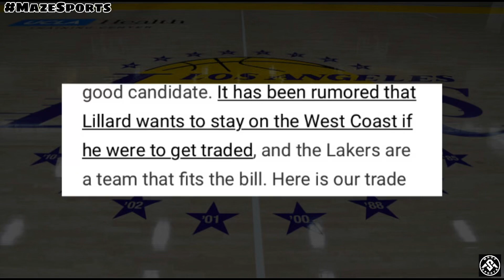BLOCKBUSTER TRADE NA GAGAWIN NG LAKERS! GOOD NEWS TO!